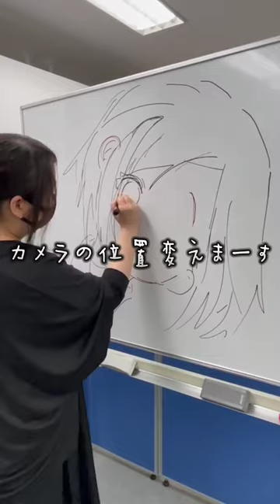【神絵師登場！？】適当な線から絵を描いてくれました！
弊社の神絵師が適当な線から絵を描きます！
弊社について興味を持った方は下のURLからどうぞ！